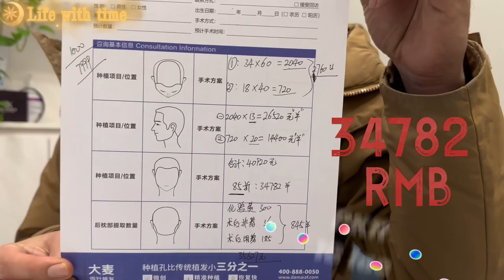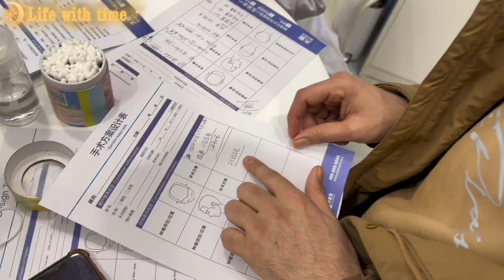Hair transplant information||China|| in china PART 02